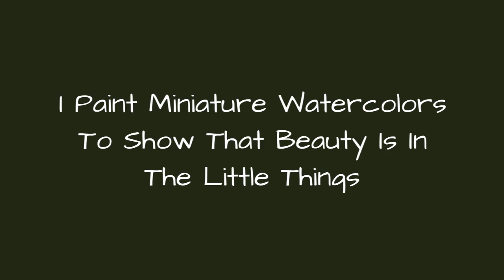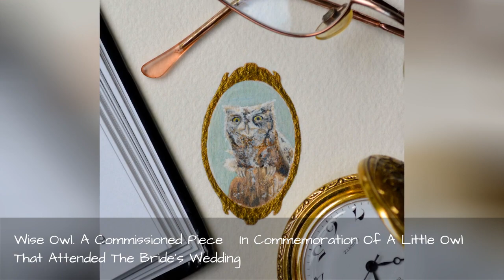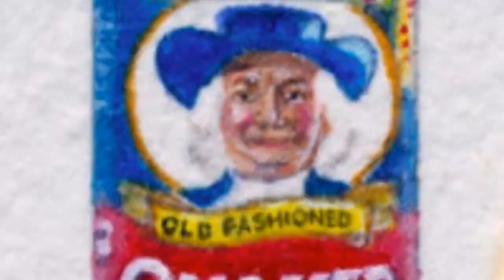I Paint Miniature Watercolors To Show That Beauty Is In The Little Things 🥰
I've been interested in art ever since I was young - taking art classes throughout school, camps during the summer, and practicing in my free time. Now that I've reached the ripe old age of twenty, I've decided to try to take my hobby to the next level.My first set of miniature watercolor paintings was created in secret - Christmas gifts for my family. They had fallen in love with these gifts - the looks on their faces had made me feel alive again. Their happiness and joy brought me back into the world of art. These miniatures would be the first step in branching out into the realm of sharing my work- something I've never been comfortable with doing.To liven up the photographs that I share on social media, I began adding fun props for size comparison. Something as simple as a coffee bean would show how small my works really were.Today, I am in love with art. I love the challenge of creating these teeny tiny pieces with watercolors. So I press on- creating new works every day- with my new found love. I'm turning my hobby into my career- and trying to make my artistic dreams come true.Finding beauty in the little things.
0:00 - Intro
0:00:12 - Hedgehog. A Loving Boyfriend's Gift To His Girl
0:00:21 - Dragonfly. A Commissioned Piece - A Mother's Day Gift For A Mother-in-law
0:00:30 - Rottweiler. A Commissioned Piece- The Owner's Sweet Little Rottweiler
0:00:39 - Tiger. I Really Enjoy Trying To Push The Limits On Size When It Comes To My Animal Creations
0:00:48 - Peek. For This Painting I Wanted To Try Out The Concept Of A Square Frame
0:00:57 - Scrabble. A Commissioned Piece - A Daughter's Favorite Game That She Used To Play With Her Mom
0:01:06 - Heinz Ketchup. The Letter H For The \"mini-market\" Series. \"mini-market\" Consists Of A Brand For Each Letter Of The Alphabet
0:01:15 - Klondike Bar. The Letter K For The \"mini-market\" Series. \"mini-market\" Consists Of A Brand For Each Letter Of The Alphabet
0:01:24 - French Press. Part Of A Mini Series For A Coffee And Dessert Bar In Zionsville, Indiana
0:01:33 - Pop Rocks. The Letter P For The \"mini-market\" Series. \"mini-market\" Consists Of A Brand For Each Letter Of The Alphabet
0:01:42 - Wise Owl. A Commissioned Piece - In Commemoration Of A Little Owl That Attended The Bride's Wedding
0:01:51 - Elephant. One Of The First Animals I Had Ever Attempted Painting
0:02:00 - Nerds. The Letter N For The \"mini-market\" Series. \"mini-market\" Consists Of A Brand For Each Letter Of The Alphabet
0:02:09 - Jolly Rancher. The Letter J For The \"mini-market\" Series. \"mini-market\" Consists Of A Brand For Each Letter Of The Alphabet